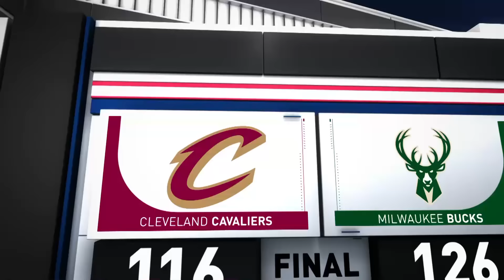Game Recap: Bucks 126, Cavaliers 116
Milwaukee defeated Cleveland, 126-116, to snap their eight-game win streak while the Bucks won their third in a row. Giannis Antetokounmpo recorded his seventh triple-double of the season (42nd of career, fifth since Jan. 1), leading the way with 35 points, 18 rebounds, and 10 assists, as Damian Lillard (28 points, four assists) and Khris Middleton (24 points, five rebounds, five assists). Donovan Mitchell led the way with 23 points, seven rebounds, and eight assists while Jarrett Allen recorded his 13th straight double-double (21 points, 12 rebounds) for the Cavaliers in a losing effort. The Bucks improve to 31-13 as the Cavaliers fall to 26-16.